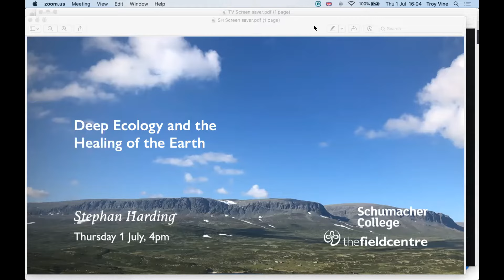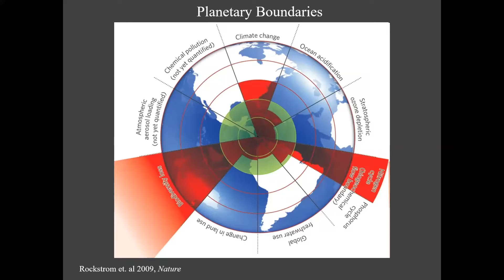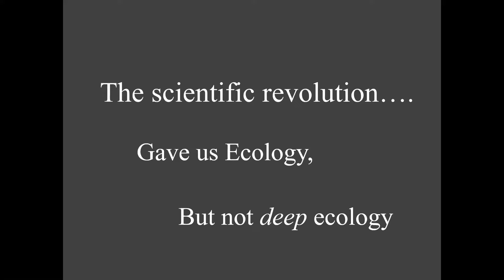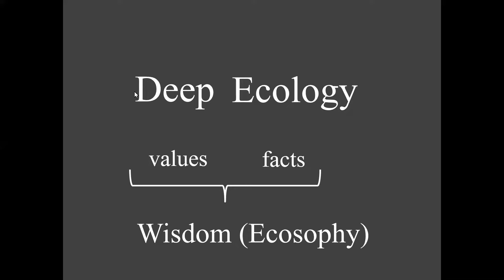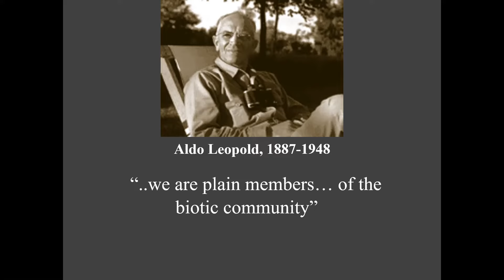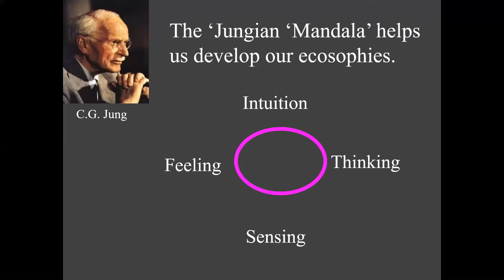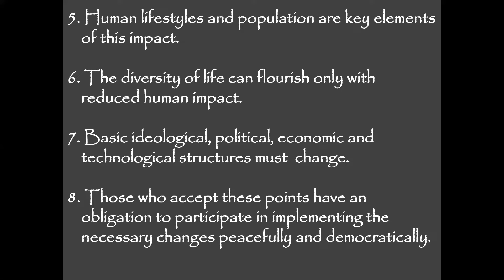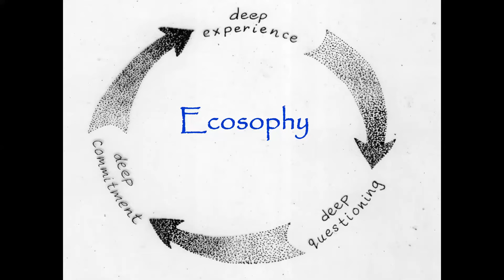Stephan Harding | Deep Ecology and the Healing of the Earth | Holistic Science Public Lecture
As part of our Holistic Science Public Lecture series, we were very pleased to be joined by Dr Staphan Harding, one of the founder members of Schumacher College on 1 June 2021.

The term ‘deep ecology’ was coined and developed in the 1970s by the eminent Norwegian philosopher and mountaineer, Arne Naess as his contribution to solving the global ecological crisis.

The word ”ecology” originates in the science of biology, where it is used to refer to the ways in which living things interact with each other and with their surroundings. For Arne Naess, ecological science, concerned with facts and logic alone, cannot answer ethical questions about how we should live in relation to the natural world. For this he said that we need to develop our own individual ecological wisdom, or ‘ecosophy’ as an evolving but consistent philosophy of being, thinking and acting in the world that embodies ecological wisdom and harmony.

In this talk we will explore how deep ecology encourages each of us to develop such wisdom for ourselves by focussing on three interconnected aspects of depth: deep experience, deep questioning and deep commitment which give rise to and support each other. In the process, we’ll focus on the life and work of some key ecological thinkers and activists and we’ll embark on a journey to Arne’s cabin in the high mountains of Norway to explore how we can apply his insights to develop our own ecosophy to help us ponder our own contributions for helping solve the accelerating planetary crisis.

This talk is part of our exciting series of free monthly talks on the subject of Holistic Science, organised by Schumacher College in collaboration with the Field Centre. Find out more about the Holistic Science programme

STEPHAN HARDING
In 1990 Stephan was one of the founding members of Schumacher College where he worked closely with James Lovelock, with whom he has maintained a long-lasting friendship and scientific collaboration. Stephan coordinated and lectured on the college’s MSc Holistic Science for nearly two decades, teaching on the core models of the programme, as well as on several short courses at the College. They were jointly appointmed as founding chair holders of the Arne Naess Chair in Global Justice and the Environment at the University of Oslo. At Schumacher College Stephan has taught alongside many of the world’s leading ecological thinkers and activists, including Arne Naess, Fritjof Capra, Brian Goodwin, Vandana Shiva, David Abram, James Lovelock and Lynn Margulis. He is now the Deep Ecology Fellow at Schumacher College.